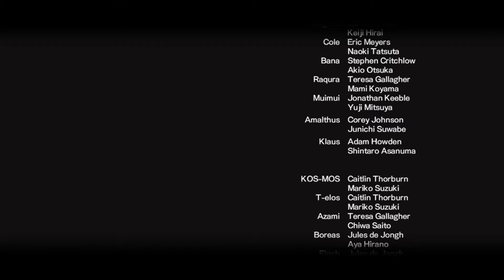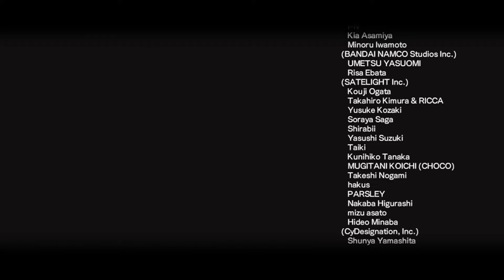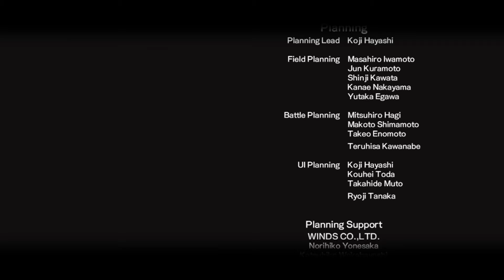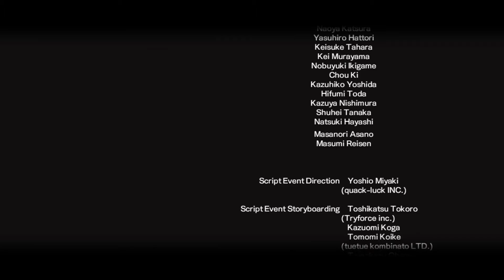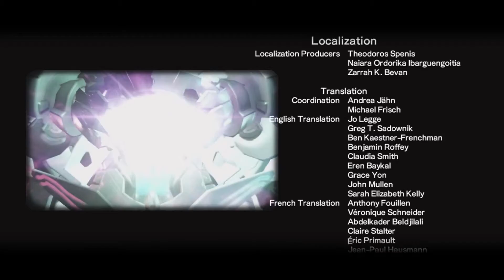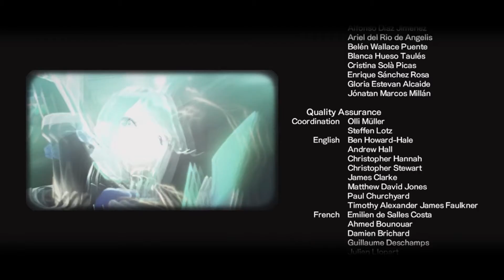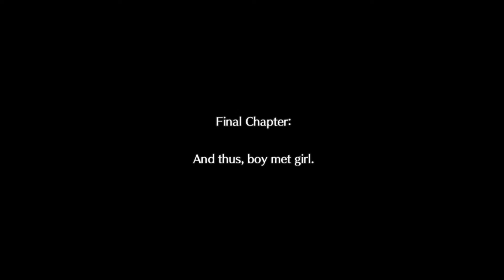Let's Play Xenoblade Chronicles 2 #64 (Finale 3/3): And thus, boy met girl.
At long last, our adventure is over.

I hope you've enjoyed this Let's Play as much as I have, and I hope you look forward to the next!

This Let's Play is meant to go alongside the full Walkthrough I wrote up on GameFAQs.